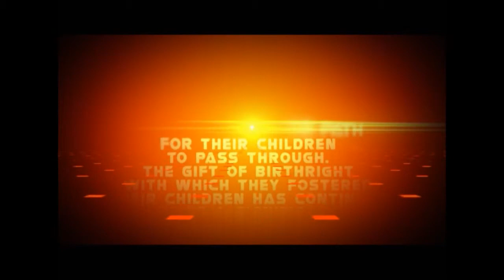Tony Tetuila On Supermom